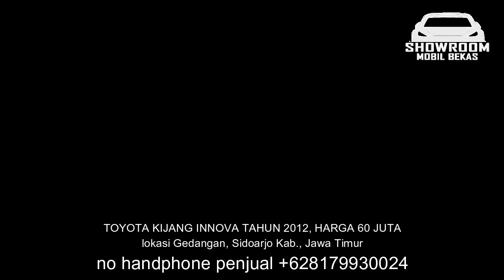HARGA MOBIL TOYOTA KIJANG INNOVA 2012 - 2014 HANYA 60 JUTA MURAH